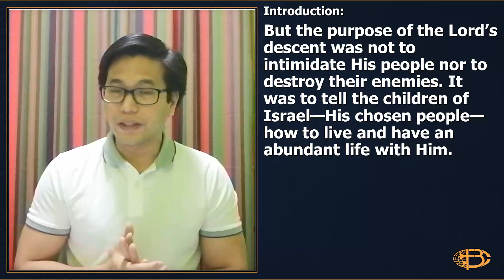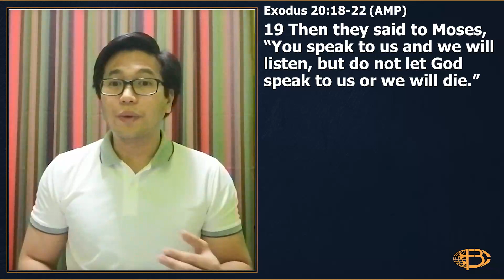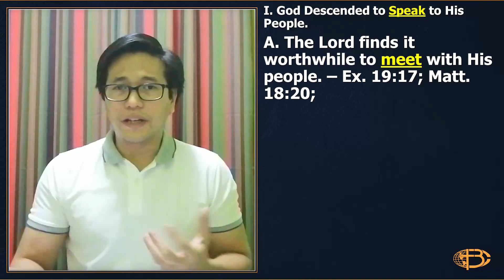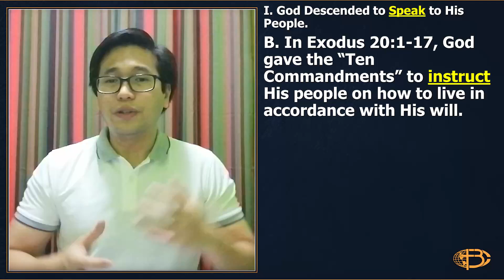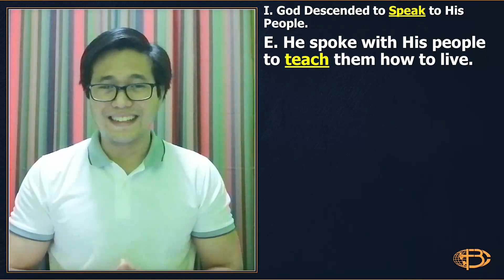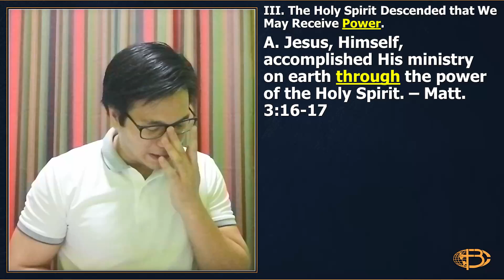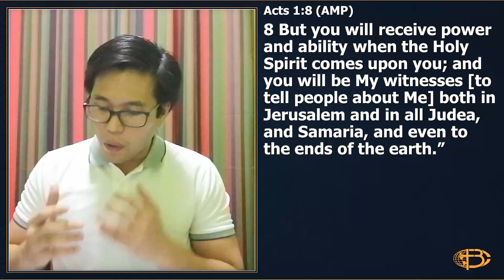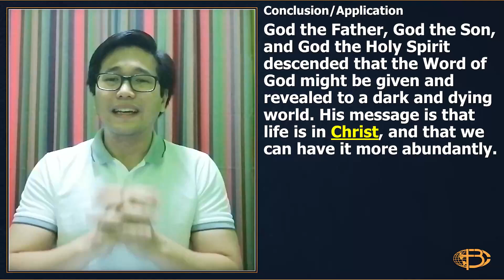When God Descends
2021, May 5,